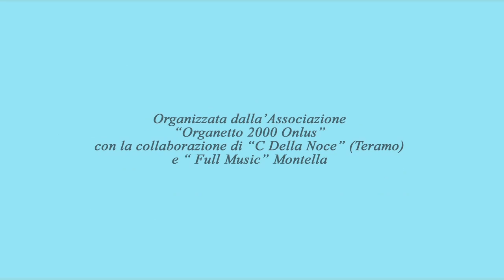28° Festa dell'Organetto 2017 (prima parte)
11 Agosto 2017. Festa dell'Organetto in località Piano della Croce in Frigento (Av). Organizzata dall'Associazione "Organetto2000 Onlus" con la collaborazione di "C.Della Noce" (Teramo) e "Full Music" Montella. Una Produzione TELE RADIO BUON CONSIGLIO